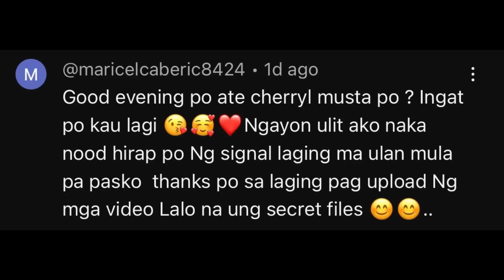BUHAY NG ISANG KABET | CHERRYL TING